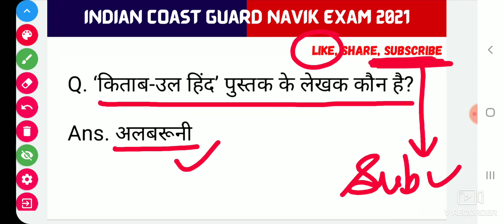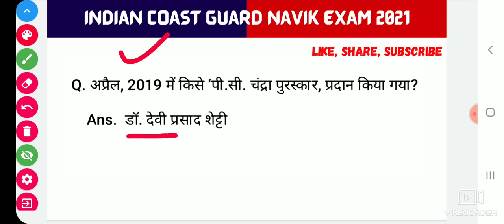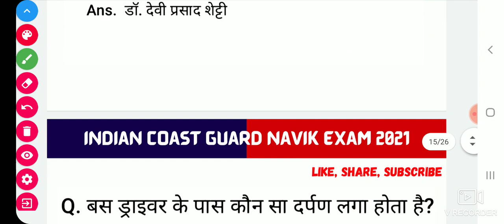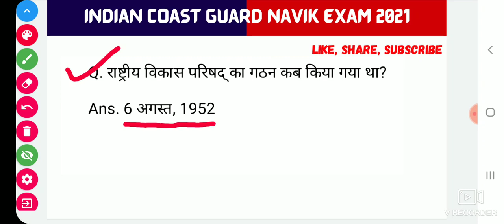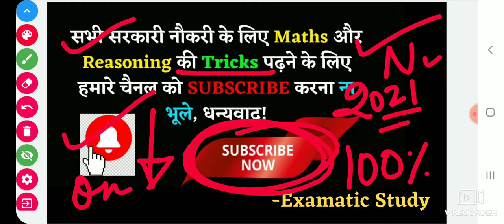Indian Coast Guard Today Question Paper| Coast Guard 22 March 1st shift paper| 22 Mar Today Analysis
Indian Coast Guard Today Question Paper
Indian Coast Guard Today Ques Paper Answer Key
21 March Coast Guard Today Question Paper Answers
Coast Guard Tradesmen First Shift Exam Analysis 2021
21 March 2021 Coast Guard Exam Paper Analysis
Examatic Study Ritesh Malik Sir Today Paper 2021